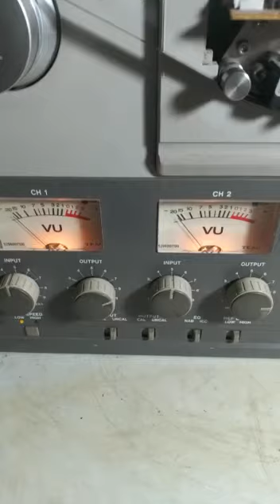BR20 Tascam en venta BR-20 grabadora de Carrete abierto cinta de 1/4 Open reel c4a1r4 Wa 5569823132